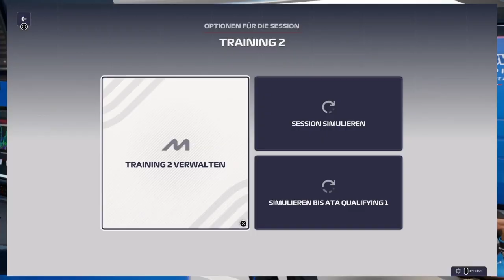F1 Manager 2023 Alpine Karriere #69: Ungarn FP2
FP1 ist erledigt, also gehts rein ins FP2.